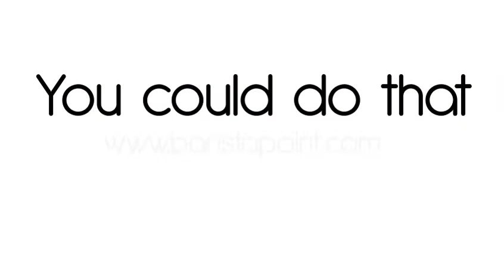Barista making latte art (stop motion)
Baristapoint is a company that offers barista and latte art trainings and seminars in The Netherlands